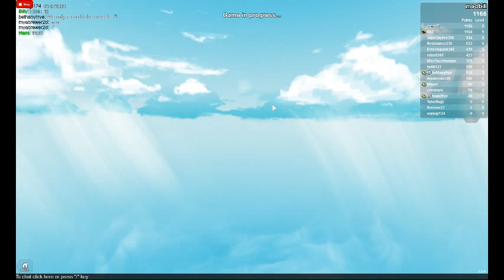ROBLOX I met Bethanyfrye and Isaacfrye (someone rude to Isaacfrye)